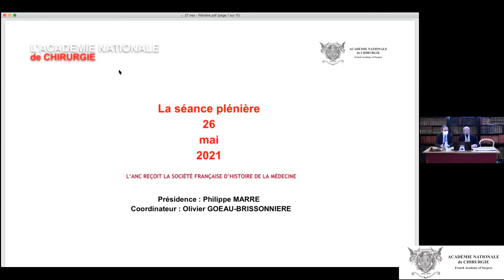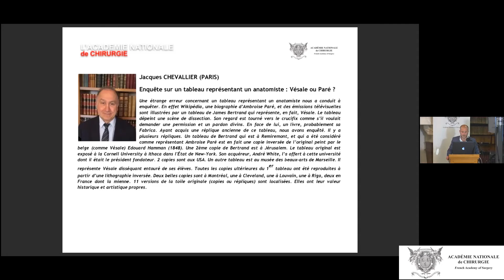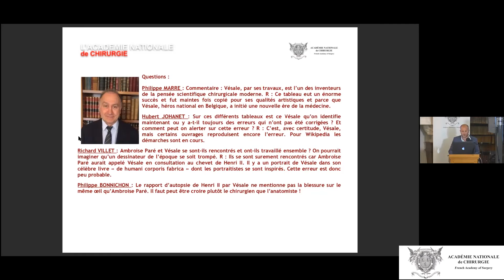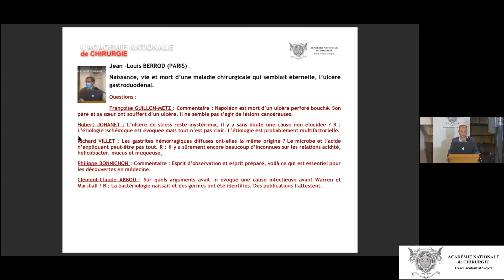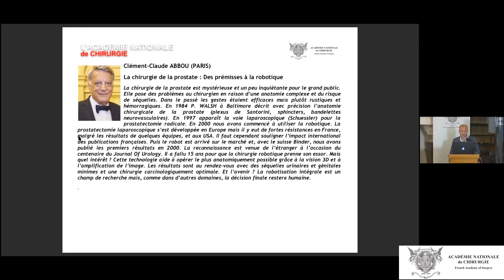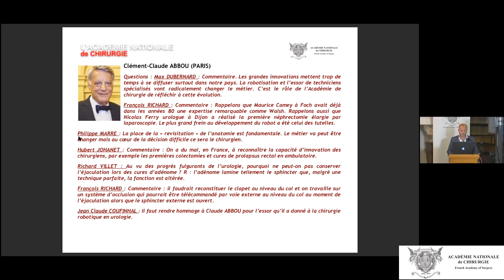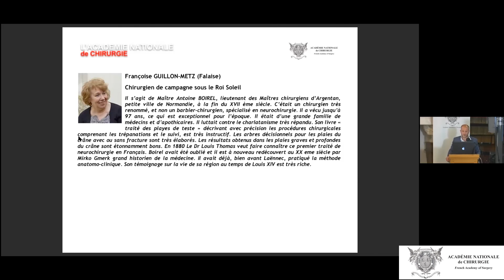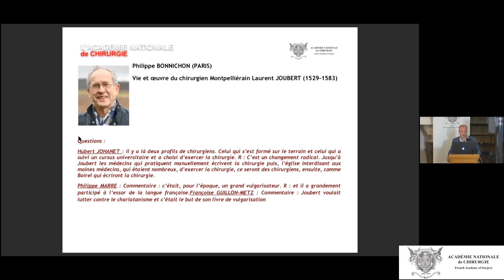Introduction générale de la séance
Place du Traitement par Pression Négative (TPN) dans la prise en charge des exérèses chirurgicales
Ajoute le 4 juin 2021